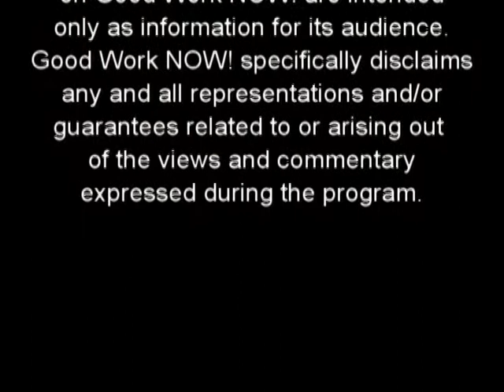Good Work NOW! #34 - "Job Hunting Basics #1: Resumes and Job Applications"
Get back to the basics with your job search in this three part series.  In Part I, we focus on resumes and applications, with  Career Specialist Margaret Pace, M.S. from Southwest Florida College.  Hosted/Produced by Dr. Brian Moffitt.